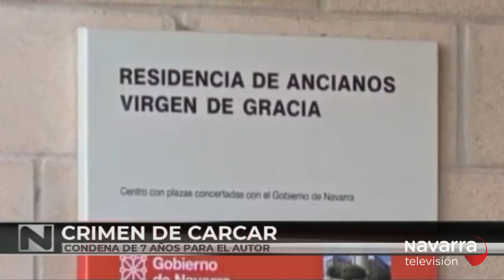Las noticias de Navarra en dos minutos